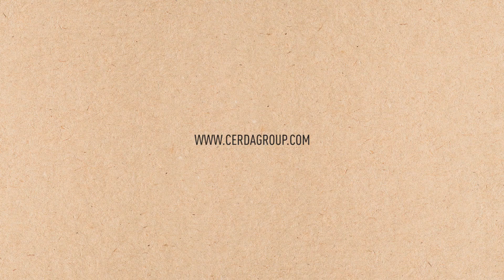Zapatillas de casa en 3D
¡Las zapatillas de ir por casa más cómodas y divertidas en 3D!

The most comfortable and fun 3D' slipper!